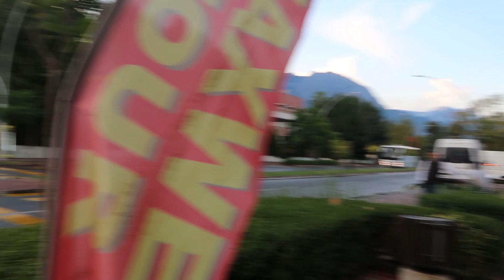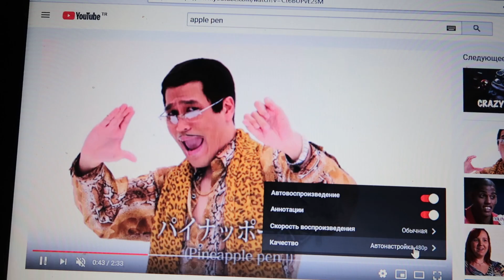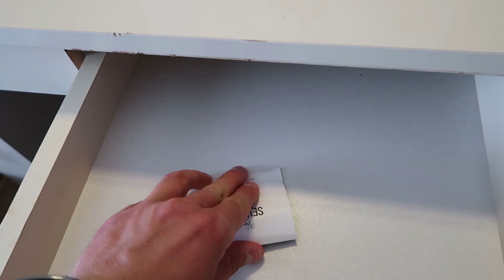😱Тревел блогер "разнес" отель в Кемере Lims Bona Dea Beach 4*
Обзор отеля 4 звезды - Турция, Кемер. Отели в Турции весьма неплохого уровня. Особенно, рабооающие по систеие всё включено. Отели в Кемере - даже на голову выше всех остальных регионов. Обзор отеля в Турции - тема сегоднешнего видео, мой тревел блог. И я, как тревел блогер, разобрал этот отель до косточек, высказав свое честное мнение о нем.

Хорошее оно или плохое? Смотрите данный блог путешественника, где я своим ходом добрался до отеля в Кемере. Надеюсь, мой канал про путешествиях вам понравится.